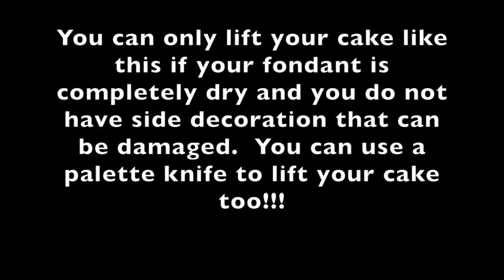How to Dowel a Tiered Stacked Wedding Cake for Safe Transporting Tutorial - Avoid a Cake Disaster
So you have spent hours creating your customers dream cake!  You carry it carefully to your car.  Place it on a flat surface and your on your way to deliver the cake of their dreams.  You are just around the corner and you hear a noise and a sudden feeling of dread comes over you.  You stop the car and very slowly take a look and yes the cake has collapsed!  This happened to me 10 years ago and it was my worst cake nightmare!  Yes the cake had dowels in it but it still happened!  I immediately went home...baked, made new decorations and put it back together.  My mind was racing asking myself why this had happened.  The cake had dowels, the cake was on a flat surface, I was driving slowly and carefully, it wasn't a particularly hot day.  I decided to make my own method of how to dowel a cake.  I wanted it to be as stable as possible.  I could never go through the stress again.  Avoid a cake disaster with this tutorial.  How to Dowel a Stacked Cake for Safe Transporting. Dowelling a tired cake will stop the cake from collapsing and will stop you from having a cake disaster.  Always transport the cake on a flat surface like the boot of a car.  Never on someone's lap and never on a car seat...not even propped up.  Avoid cake disasters with this tutorial.

You can find our ruffles video via this link